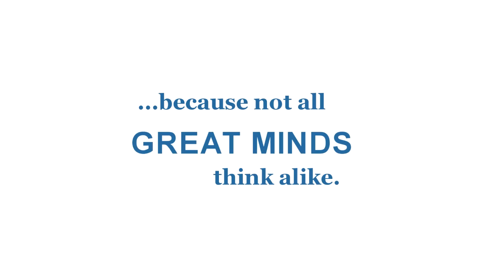The Wye River Experience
Students and alumni of Wye River offer a snapshot of their experience at the school. November 18, 2016